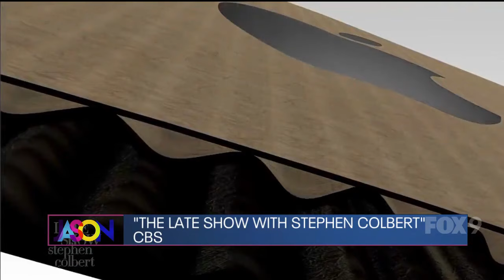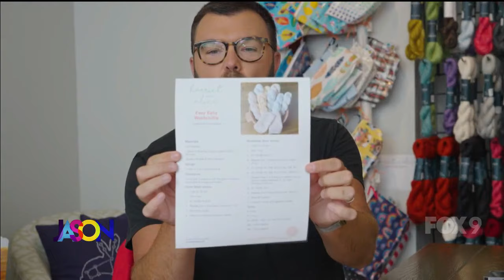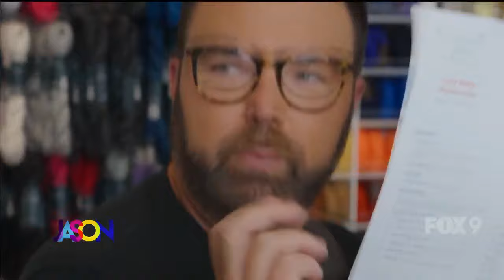The Jason Show - Friday, October 6th, 2023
In the Hot Dish, Jason talks about the crazy popularity of the Taylor Swift concert movie. Plus, a great interview with Arnold Schwarzenegger and a recap of the latest Golden Bachelor episode.

Then, Jason is a Fish Out of Water learning to knit. And he shares his latest Best Thing Ever.